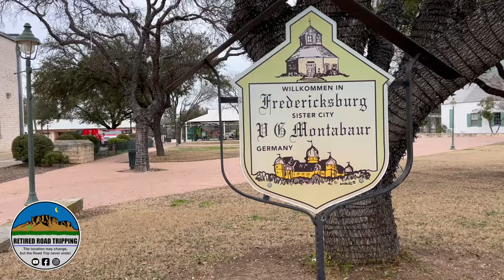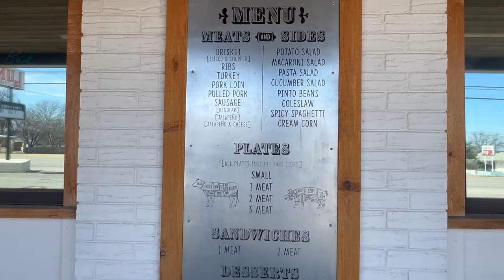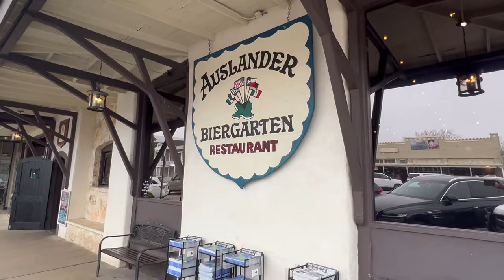What is this place? One of our Favorite RV Parks | Full-Time RV Life || EP65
Join us on a memorable journey as we delve into the tranquility of Pecan Valley RV Park and Farm, one of our top picks for RV enthusiasts. Nestled amidst the scenic beauty of Junction, Texas, this charming retreat offers a perfect blend of rural charm and modern comforts.

In this captivating video, we take you through our experience at Pecan Valley RV Park and Farm, showcasing the lush landscapes, serene ambiance, and delightful amenities that make it an absolute gem for travelers. From peaceful walks around towering pecan trees to cozy evenings by the campfire, there's something for everyone to cherish at this picturesque haven.

But the adventure doesn't end there! We also explore the vibrant town of Fredericksburg, immersing ourselves in its rich history, eclectic shops, and mouthwatering cuisine. Join us as we wander through the quaint streets, discovering hidden treasures and indulging in local delights that make Fredericksburg a must-visit destination.

So, whether you're an avid RVer seeking a tranquil getaway or a curious explorer eager to uncover the charms of Fredericksburg, this video is sure to inspire your next adventure. Sit back, relax, and let the wanderlust begin!

“The location may change, but the Road Trip never ends”

🔥🔥 RVLock is the Original Keyless Handle Solution for RVs, fifth-wheels and travel trailers.

🔥🔥 The Best RV Trip Planner - RV Trip Wizard
RV Trip Planning has never been easier. Save time, plan safe RV routes, find great campgrounds.

🔥🔥 5th Wheel E-Bikes - 5TH WHEEL Thunder 1FT can tackle adventures of all sorts with fat tires. What's even better is that you can take it anywhere you go, fold in and out, and enjoy it all with peace of mind.

Some of our Favorite RV Amazon purchases:

🛒  Happy Reunion 8x8 Picture Tiles | Mix Tiles Picture Frames Stick on Wall

🛒  Furrion Vision S Wireless RV Backup Camera System with 7-Inch Monitor

🛒  RVLock V4 Key Fob and Keyless Entry Keypad

🛒  Canon Creator Accessory Kit

🛒  Viair 400P - 40047 RV Automatic Portable Compressor Kit

🛒  Kohree 25FT Heated Water Hose for RV

🛒  DEWALT 20V MAX Cordless Drill and Impact Driver, Power Tool Combo Kit

🛒  DEWALT Mechanic Tool Set

🛒  DEWALT Deep Impact Socket Set

🛒  LEXIVON 1/2-Inch Drive Click Torque Wrench

🛒  Clear Fridge Liners and Mats for Shelves

🛒  Double Bubble Reflective Foil Insulation

🛒  B&W Trailer Hitches 25K Companion Fifth Wheel Hitch

🛒  Midland 50 Channel GMRS Two-Way Radio

🛒  CircleCord UL Listed 50 Amp 25 Feet RV/EV Extension Cord

🛒  Gorilla Grip Extra Strong Rug Pad Gripper

🛒  Vacuum Storage Bags, 8 Jumbo Space Saver Vacuum Seal Storage Bags for Clothes

🛒  BLACK+DECKER Portable Space Heater

🛻 2022 Ford F350 DRW Lariat FX4
🔥 Vanleigh Beacon 42RKB
📷 GoPro Hero 9
📷 Canon EOS R50 Mirrorless

We are not RV experts, nor do we claim to be and are not making recommendations. We share our opinions, experiences and what works for us, but you should do your due diligence and make your own decisions for what works best for you.✳️ ✳️
00:00 Introduction
00:12 Pecan Valley and Farms
07:23 Week in Review